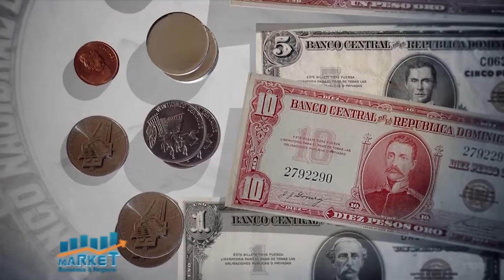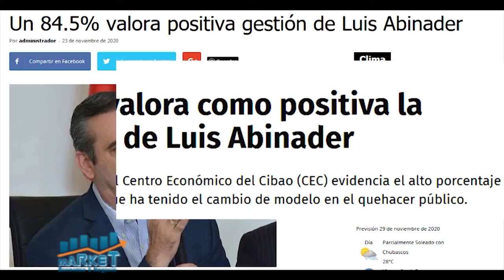Market, Economia y Negocios, 18 diciembre 2021, B-1